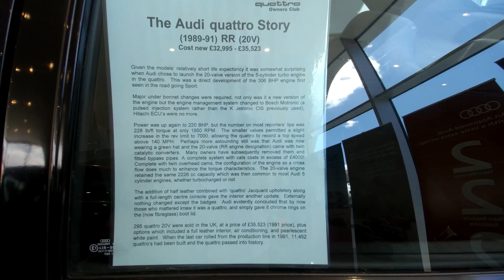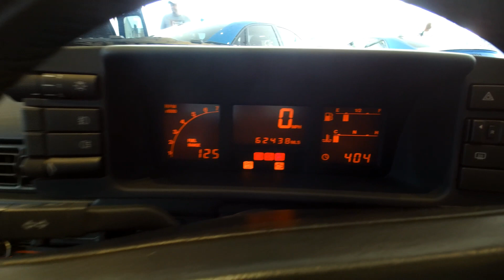Wearside Audi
Audi Owners Club & Audi Quattro Club